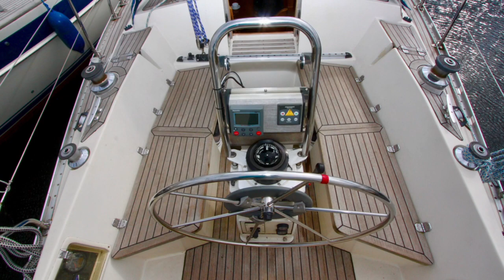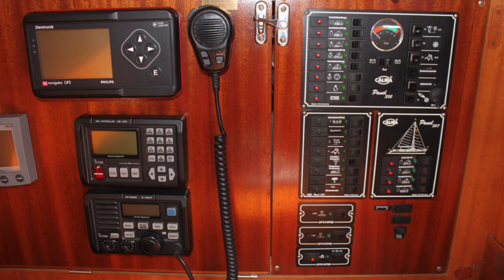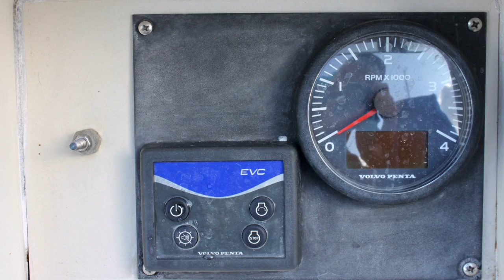Bavaria 38 1988